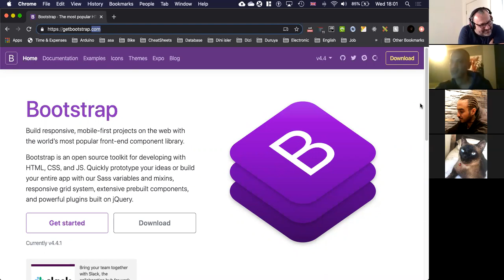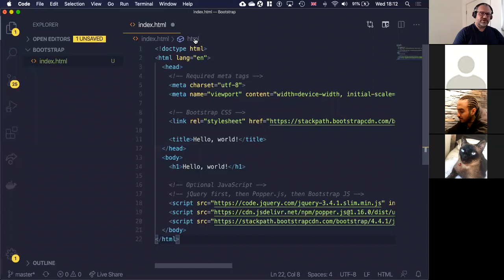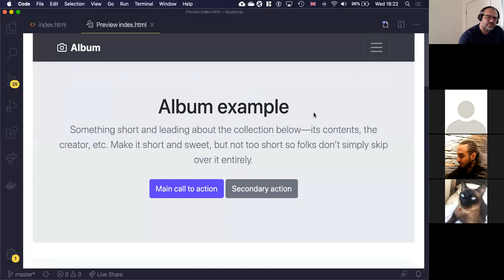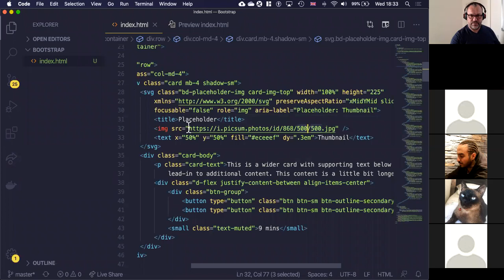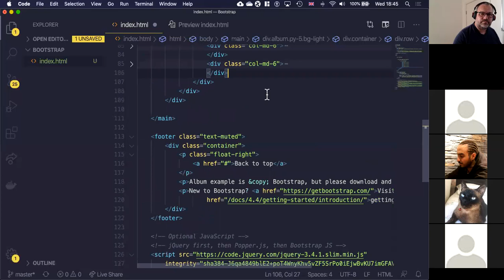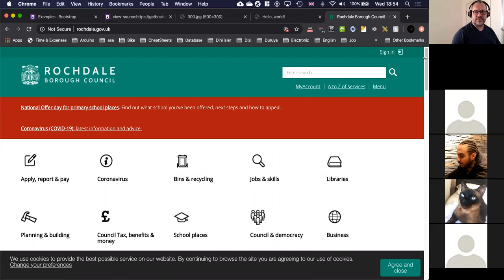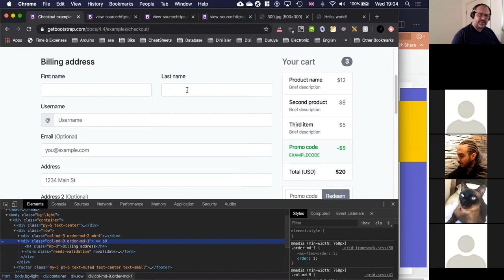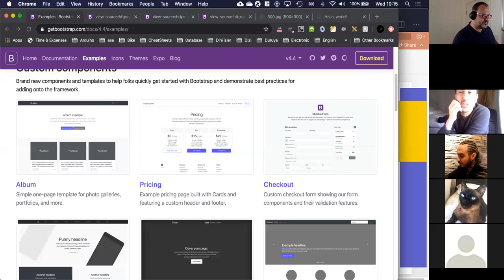Bootstrap Ders - 6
Bu derste bootstrap konusuna giris yaptik.